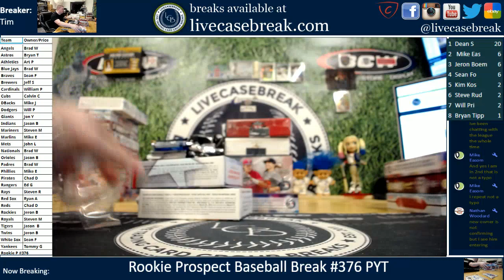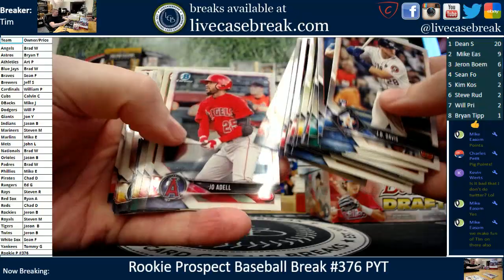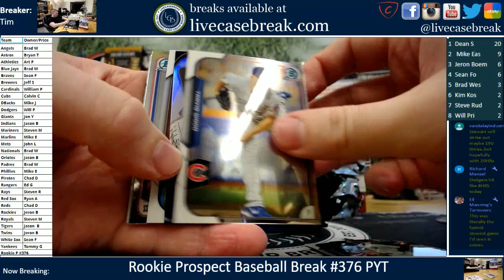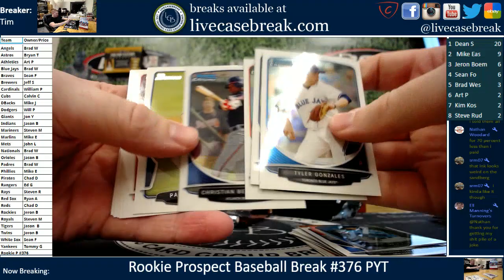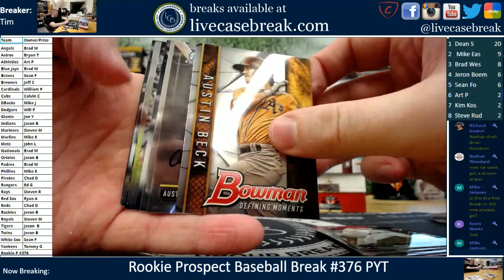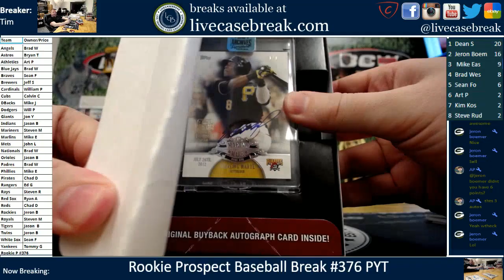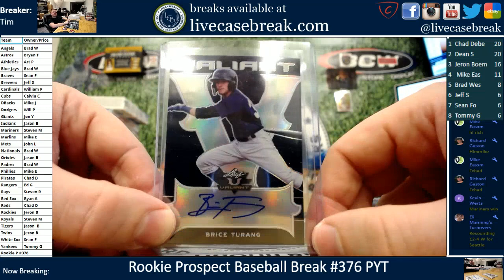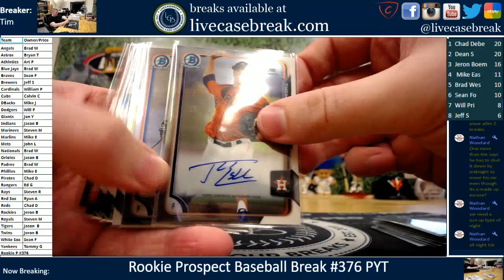Rookie Prospect Baseball Multi Box Pack Group Break #376 PYT